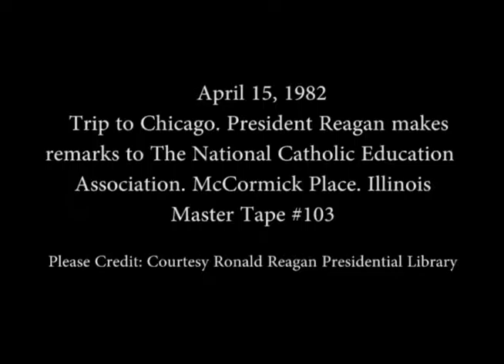President Reagan's Remarks to the National Catholic Education Association on April 15, 1982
Full Title: President Reagan's Remarks to the National Catholic Education Association at McCormick Place in Chicago, Illinois on April 15, 1982

Access Restriction(s):Unrestricted
Use Restriction(s):Unrestricted